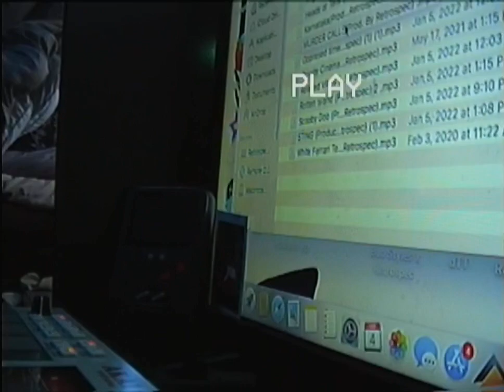Retrospec Scorpion Records 2ND BEAT SET [Feat. Heartbreak Julio] (Brought To You By Geedorahs Joint)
Fat Shouts To Geedorahs Joint For Making Another Fly Piece Makers Show.

It Was A Dope Turnout

More Beat Sets Coming Soon!